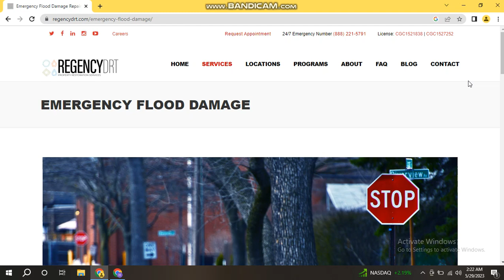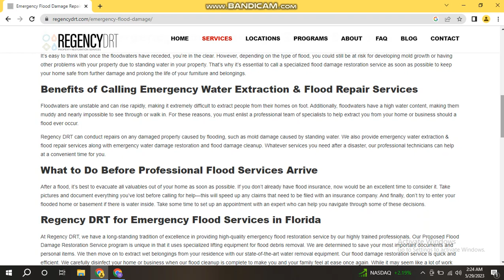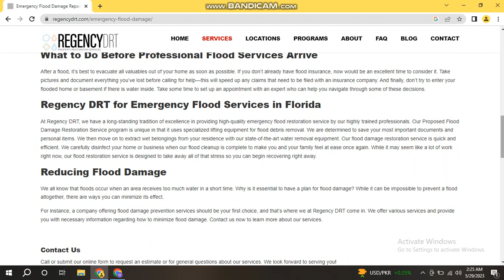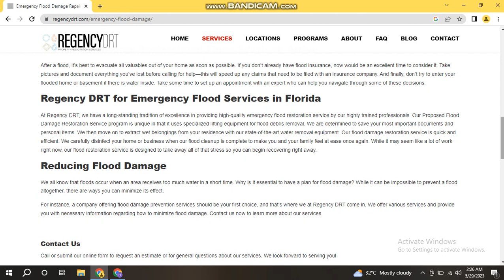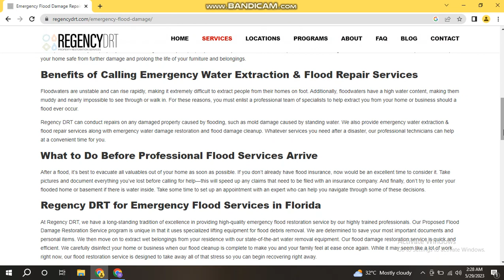EMERGENCY FLOOD REPAIR || Benefits, Services, & Reducing Flood Damage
It’s easy to think that once the floodwaters have receded, you’re in the clear. However, depending on the type of flood, you could still be at risk for developing mold growth or having other problems with your property due to standing water in your property. That’s why it’s essential to call a specialized flood damage restoration service as soon as possible to keep your home safe from further damage and prolong the life of your furniture and belongings.
100 watt led flood light repair,
flood damaged cars repair,
50 watt led flood light repair,
150 watt led flood light repair,
house flood repair,
water damage airpods repair,
flood damage assessment,
flood damage auckland,
how to repair led flood light at home,
flood affected car repair,
m12 rover service and repair flood light,
drywall repair after flood,
car repair after flood,
flood damage bugatti,
water damaged book repair,
water damage board repair,
flood damage bmw,
flood damage bay area,
bmw flood damage repair,
bajaj flood light repair,
water damage ceiling repair,
water damage car repair,
flood car restoration,
copart flood car repair,
flood damage car repair,
water damage cabinets repair,
flood damage car,
water damage camper repair,
water damage combo repair,
flood car repair malayalam,
car flood repair,
m12 rover service and repair flood light with usb charging,
flood cut drywall repair,
salt water flood car repair,
water damage display repair,
flood light driver repair,
flood damage house repair,
repair flood damaged cars,
water damage repair drywall,
flood drywall repair,
flood damage repair,
flood damage engine repair,
50 watt led flood light driver repair,
water damage engine repair,
water damage electronics repair,
flood engine repair,
water damage floor repair,
water damage folder repair,
water damage furniture repair,
flood damage rebuild,
how to repair flood damaged house,
water damage house repair,
flood damage house,
repair water damage hardwood floor,
flood damage home,
flood damage hawkes bay,
how to repair led flood light,
how to repair solar flood light,
how to repair rgb flood light,
how to repair flood damaged car,
50 watt led flood light repair in hindi,
havells flood light repair,
water damage ipad repair,
water damage repair iphone,
flood illuminator repair,
repair water damage in camper,
iphone x flood illuminator repair,
flood damage in california,
ip65 led flood light repair,
ip66 led flood light 100w repair,
ip66 led flood light 50w repair,
ip66 led flood light 250w repair,
water damage keyboard repair,
flood light kaise repair karen,
repair water damage kitchen cabinets,
flood light repair,
200w led flood light repair,
100w led flood light repair,
50w led flood light repair,
250 watt led flood light repair,